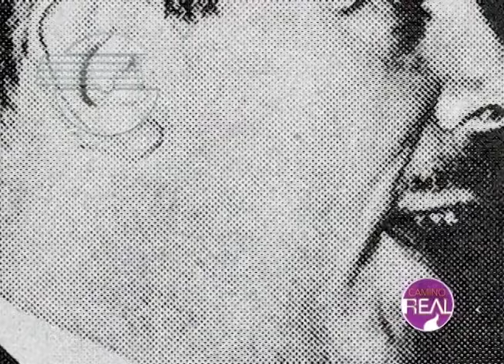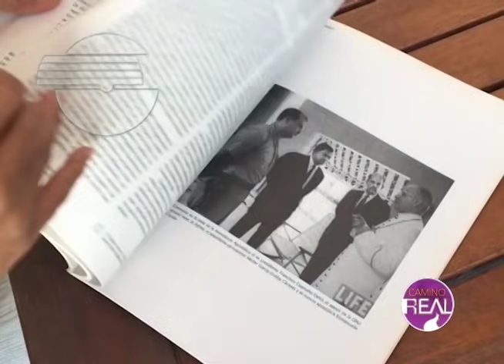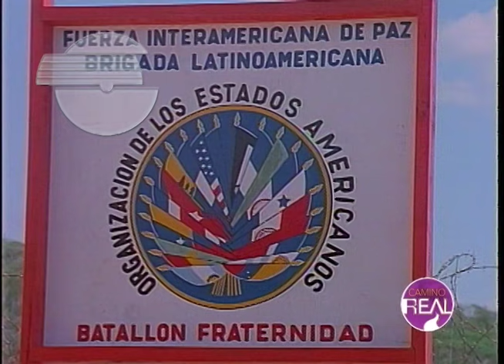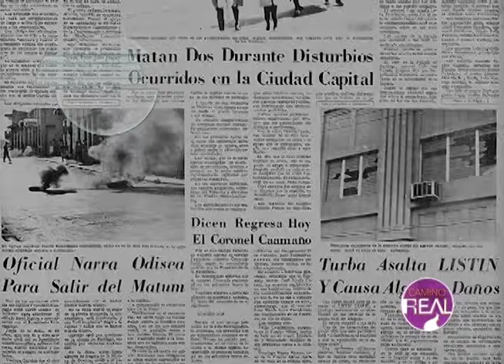HECTOR GARCIA GODOY. El Presidente Provisional, 1966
La vida de Hector Garcia Godoy. Presidente Provisional de RD tras el fin de la Guerra de Abril, 1965. GuerradeAbril. HectorGarciaGodoy InvasionmilitrarUSA,1965

Si valoras el contenido de este canal, te agradeceremos que adquieras, utilices y regales los souvenirs promocionales de Videocine Palau, los cuales puedes adquirir en nuestra tienda virtual